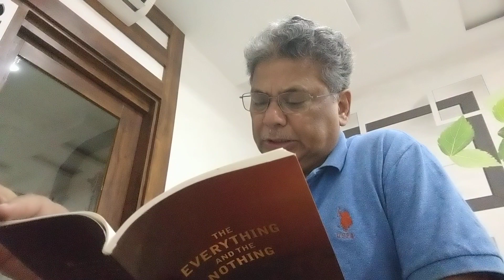Everything & Nothing Part 19 B (64)Individuality & Oneness, 3 Conditions, Truth , Shadows, Prison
The Everything and The Nothing
May 1963 Publication ( Meher House Sydney )
A beautiful compilation of 65 discourses given by Avatar MeherBaba during 1960 to 1963.

Topics in this episode:

( Discourses number 56 to 61)

1) Infinite Individuality Asserts Indivisible Oneness
2) Three Conditions
3) Truth is of God, Law is of Illusion
4) Shadows of Knowledge, Power , Bliss
5) The World is a Prison
6) Purposelessness in Infinite Existence

Reader : Shri Siddharth Bajpaiji, Indore

Reading dt 27 October 2022

The author of the Book is Avatar MeherBaba.
All the topics are interesting, flow is superb, so apt, such a appropriate words which carry weightage and tremendous energy in them .. Baba's own words .

THE EVERYTHING AND NOTHING CONSTITUTES A PREPARATION OF MIND AND HEART.

Thanks : Mehera Ramdohkar for Link & Arati

THANK YOU BELOVED BABA.